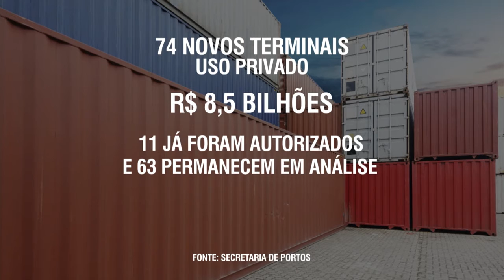Porto de Santos vai receber R$ 308 milhões em investimentos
NBR NOTÍCIAS - 24.02.16: Até 2018, o porto de Santos vai receber R$ 308 milhões em investimentos. Objetivo é aumentar a capacidade de armazenamento dos atuais 10 milhões de toneladas para quase 15  milhões de toneladas ao ano. Para organizar fluxo de entrada e saída de mercadorias, foi anunciada a construção de 4 novas linhas férreas e de 2 viadutos. Investimentos prometem retomar o crescimento da economia brasileira nos próximos anos.